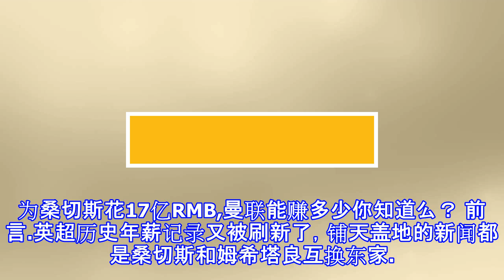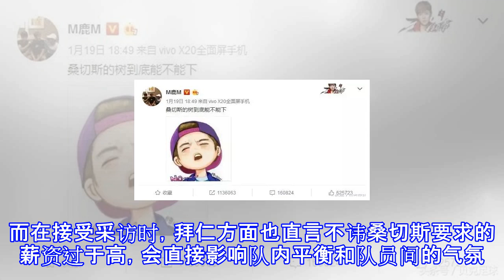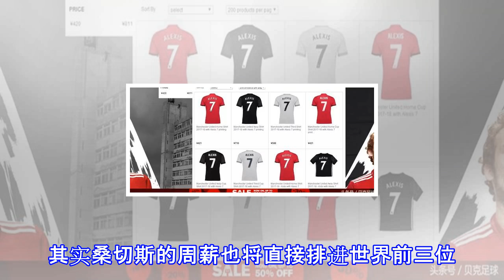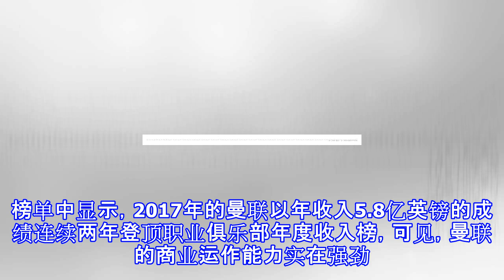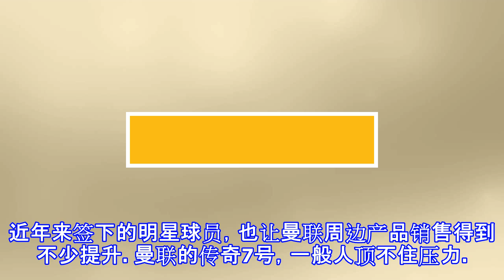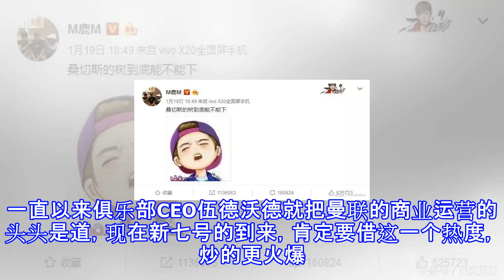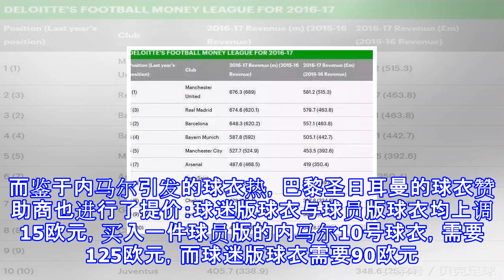为桑切斯花17亿rmb,曼联能赚多少你知道么？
为桑切斯花17亿RMB,曼联能赚多少你知道么？ 前 言.英超历史年薪记录又被刷新了，铺天盖地的新闻都是桑切斯和姆希塔良互换东家。至此，关于桑切斯的转会肥皂剧，在经历了长达半年流言蜚语之后终于圆满大结局。这自然引起了全世界球迷的激烈讨论。球迷们的基本上观点无非就两种：【值】和【不值】。但是，作为一个球迷，你真的知道曼联这近2亿英镑买回来了什么？沸沸扬扬的转会传闻早在上赛季结束之时，桑切斯将离开阿森纳的传闻就已经不绝于耳了。最早有消息称拜仁正在与桑切斯进行接触。但最终拜仁方面选择主动终止了谈判。而在接受采访时，拜仁方面也直言不讳桑切斯要求的薪资过于高，会直接影响队内平衡和队员间的气氛。在评估之后，...